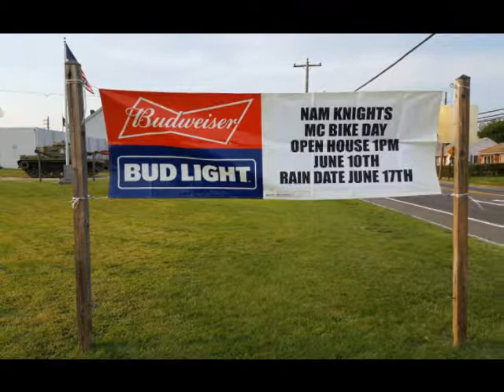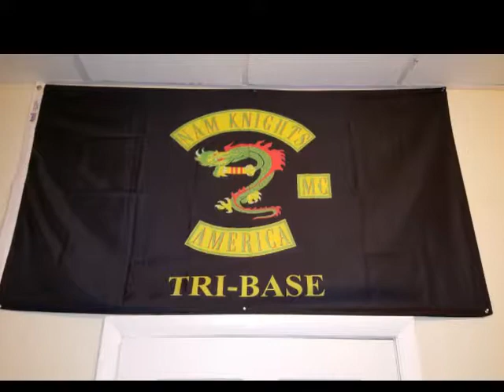Our Year in Review - 2017